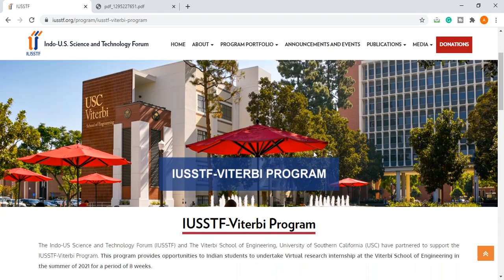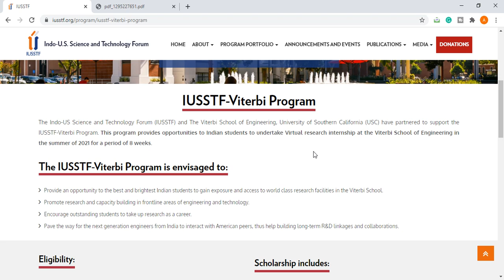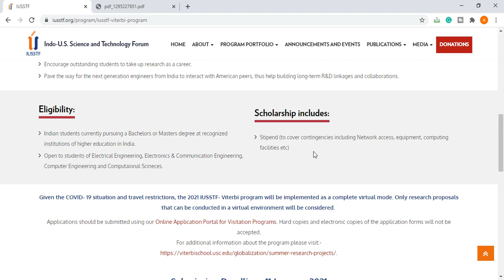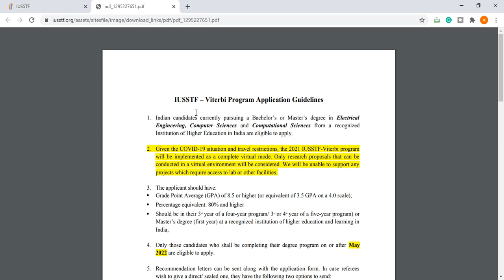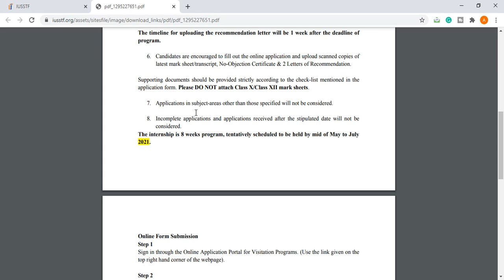IUSSTF-Viterbi Program 2021 | USC | USA | Fully Funded | Online Mode | INTERNATIONAL INTERNSHIP 2021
The Indo-US Science and Technology Forum (IUSSTF) and The Viterbi School of Engineering, University of Southern California (USC) have partnered to support the IUSSTF-Viterbi Program. This program provides opportunities to Indian students to undertake a Virtual research internship at the Viterbi School of Engineering in the summer of 2021 for a period of 8 weeks.